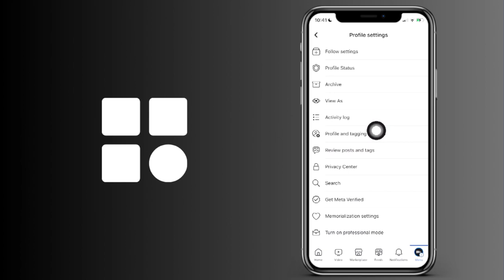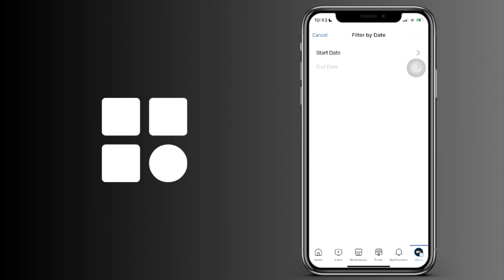Cómo encontrar publicaciones de una fecha concreta en FaceBook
Cómo encontrar publicaciones de un intervalo concreto en FaceBook